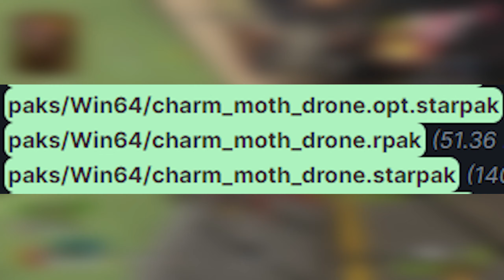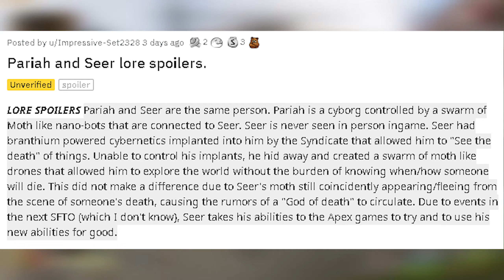NEW LEGEND *SEER* COMING TO APEX LEGENDS SEASON 10 !!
You are not expected to donate, but if you do just know it goes along way!

This is protection to the content creator, for the tip being received. By clicking on the Tip link and completing the transaction you hereby certify you are the rightful owner of the funds being donated in this transaction and cannot be withdrawn / charged back. We have a 100% no refund policy, only donate if you have the money to donate and the money is yours. Thanks!